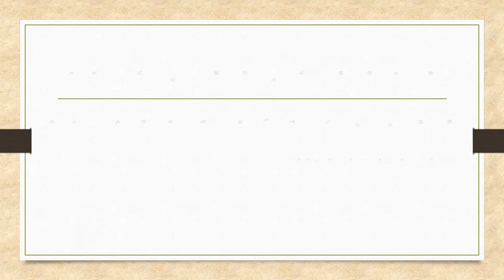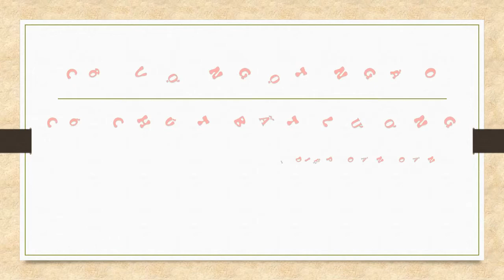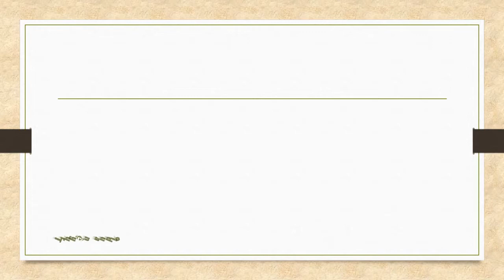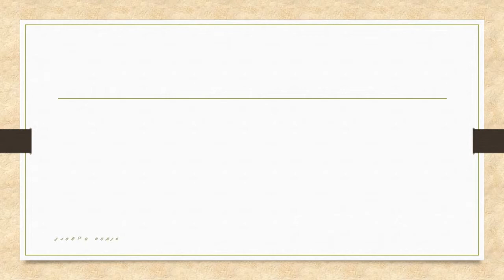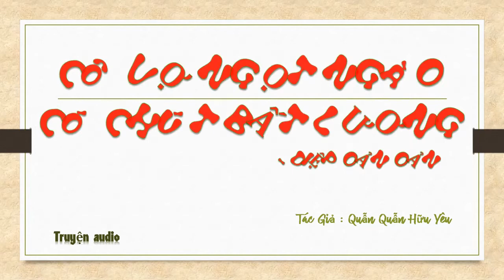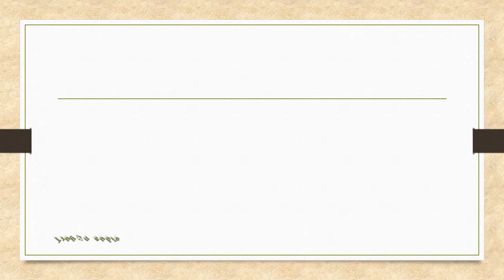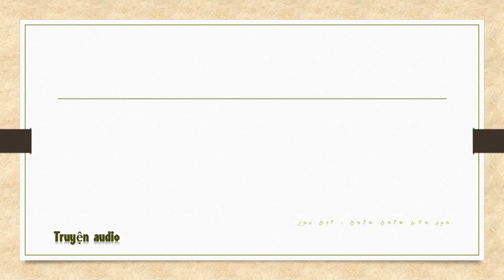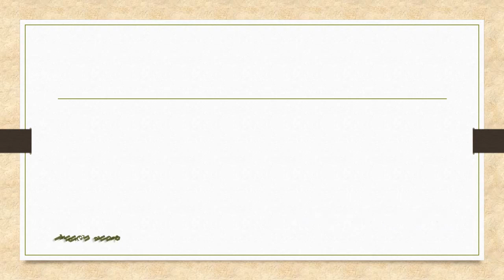Tập 2 - chương 41-80 - Cô Vợ Ngọt Ngào Có Chút Bất Lương - Diệp Oản Oản, Tg - Quẫn Quẫn Hữu Yêu